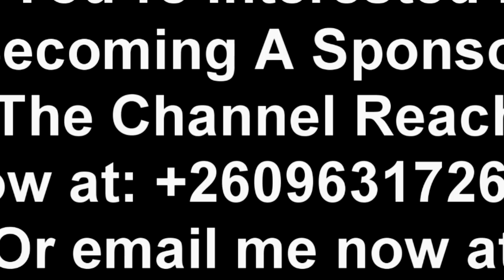Mwizukanji Goes Viral. Chile One Mr. Zambia vs Yo Maps. Latest News. Watch This; Kondwani Banda